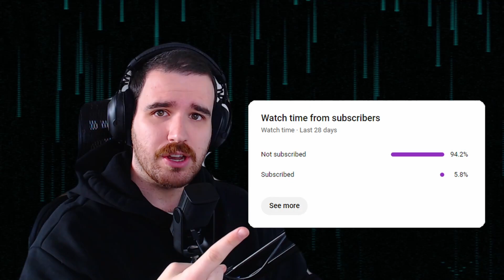They're playing Chess, but I'm playing Checkers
This video came from my stream.

Playing Checkered Deck on Gold Stake